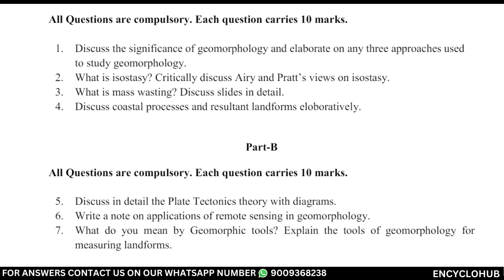Discuss in detail the Plate Tectonics theory with diagrams.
Course Code: MGG-003
Assignment Code: MGG-003/TMA/2023-24
Maximum Marks: 100
Part-A
All Questions are compulsory. Each question carries 10 marks.
1. Write a detailed note on concept of regions and regional geography.
2. Discuss in detail about the genesis of regions during ancient period in India.
3. Write a detailed note on regional division, geology and physiography of Himalayas.
4. Write a detailed note on population characteristics of chotanagpur plateau.
Part-B
5. Write a detailed note on physical basis of regionalization.
6. Discuss in detail about the review and critical evaluation of the scheme of regionalization
presented by K.S. Ahmad.
7. Write a detailed note on climate and vegetation of Bengal delta.
Part-C
8. Write Short notes on the following. Each question carries 5 marks.
a) Differentiate between vernacular region and adhoc region
b) Areas of attraction
c) Factors and processes of changing dimensions of india’s regional structure
d) Regions of bundelkhand
e) Vegetation of sunderbans delta
f) Prospects and problems of Sikkim Himalaya Course Code: MGG-002
Assignment Code: MGG-002/TMA/2023-24
Maximum Marks: 100
Part-A
1. Discuss the significance of geomorphology and elaborate on any three approaches used
to study geomorphology.
2. What is isostasy? Critically discuss Airy and Pratt’s views on isostasy.
3. What is mass wasting? Discuss slides in detail.
4. Discuss coastal processes and resultant landforms eloboratively.
Part-B
5. Discuss in detail the Plate Tectonics theory with diagrams.
6. Write a note on applications of remote sensing in geomorphology.
7. What do you mean by Geomorphic tools? Explain the tools of geomorphology for
measuring landforms.
Part-C
8. Write Short notes on the following. Each question carries 5 marks.
a) Geomorphology of 20th century and beyond
b) Dynamic Equilibrium theory of Hack
c) Faults
d) Ventifacts and Yardangs
e) Landuse Planning and Environment Management
f) Geomorphic Models For Assignments and recorded lectures: Drop a message on WhatsApp at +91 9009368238